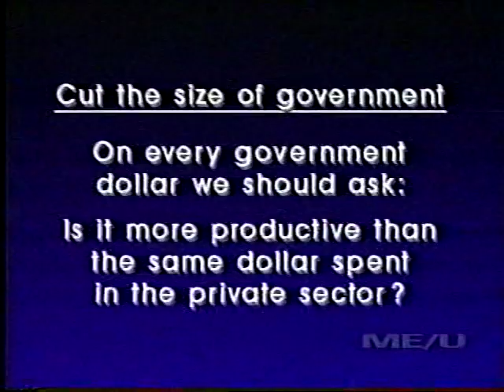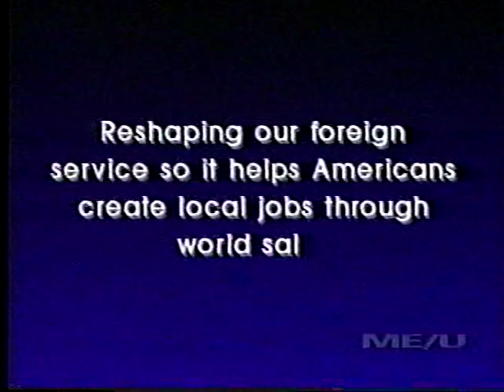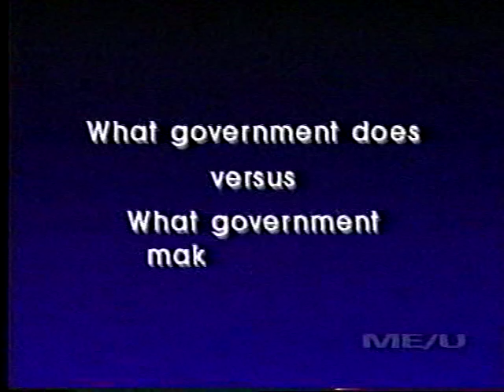RAC08k.mpg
Renewing American Civilization Course - Lecture Eight -- February 25, 1995 -- Creating American Jobs in the World Market (Part 10 of 12)